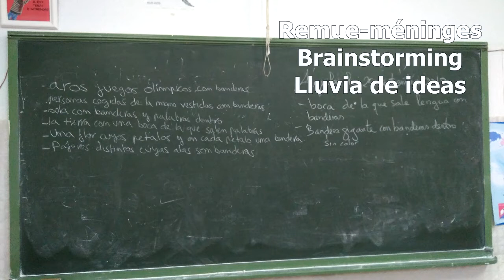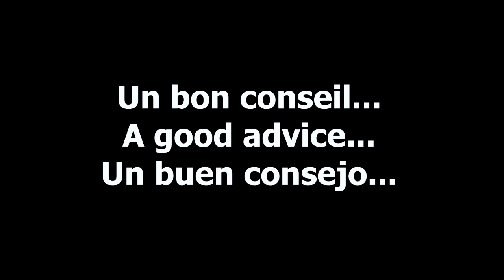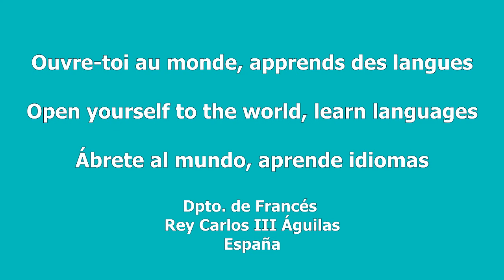Día de las lenguas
Vídeo sobre algunas de las actividades que el Departamento de Francés del IES Rey Carlos III ha realizado la semana del 24 al 228 de septiembre para celebrar el Día Europeo de las Lenguas. Todas son importantes, cuantas más, mejor. Dentro del proyecto eTwinning sobre la celebración de este día La gran sorpresa- The big surprise- La grande surprise